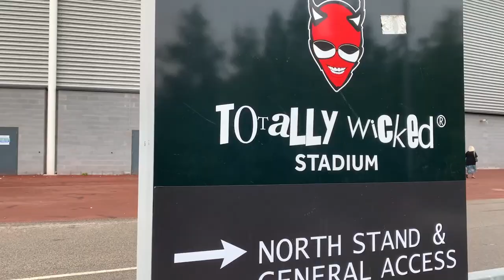Paul Heaton & Jacqui Abbott live St Helen's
Paul Heaton & Jacqui Abbott live St Helen's vlog.

We head to The Totally Wicked Stadium to watch Paul Heaton & Jacqui Abbott with The Lathums and The Proclaimers supporting. Check out what we get up to on our adventure!